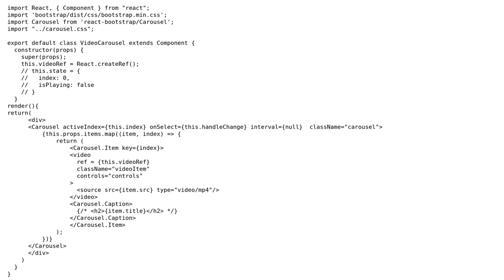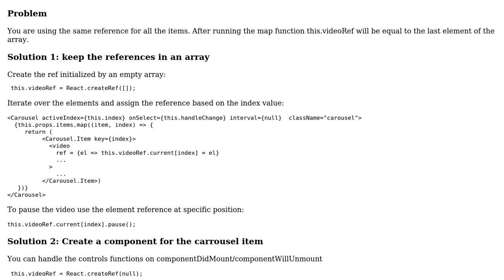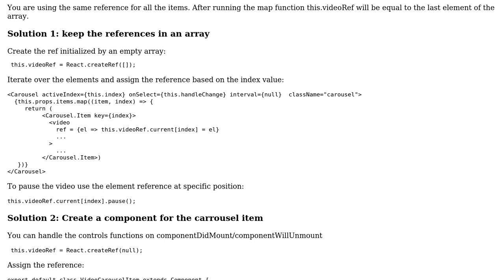Pause video on bootstrap carousel slide change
With thanks & praise to God, and with thanks to the many people who have made this project possible! | Content (except music & images) licensed under CC BY-SA | Music | Images & others | With thanks to user lissettdm user Anad Dana and the Stack Exchange Network Trademarks are property of their respective owners. You are responsible for your own actions.